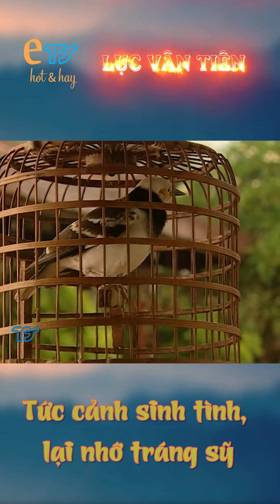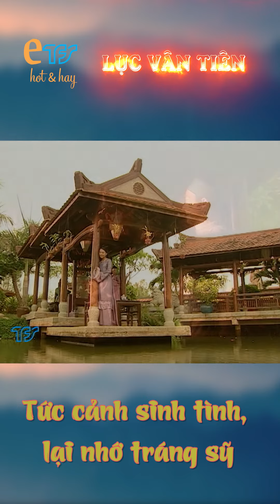LỤC VÂN TIÊN - tập 6 |trích đoạn hay| T.ức cảnh s.inh t.ình, lại nhớ tr.áng sỹ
Nguồn: TFS

©️ Bản quyền bộ phim "Lục Vân Tiên” - thuộc TFS - Đài truyền hình TP.HCM.